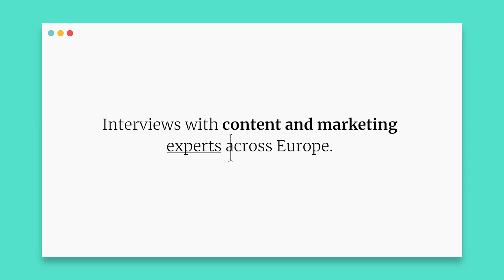Transforming the customer experience in 2021 | Mark De Bruijn | Smartly.io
What’s a major marketing lesson you learned last year? In today’s interview, Mark de Bruijn, director of marketing EMEA at Smartly.io, shares how he has learned time and time again—especially last year—why the customer experience is absolutely vital for any brand’s success. He points out the strong connection between content marketing and the customer’s evaluation of his or her experience with any given brand.

Tune in as Mark speaks with Shaheen Samavati about the most important skills for modern marketers, how the tone of content is just as impactful as the message, plus why transparency should be the backbone of communication between a brand and its customers.